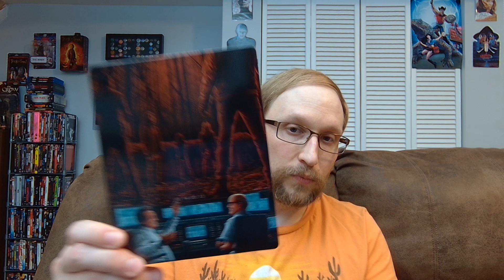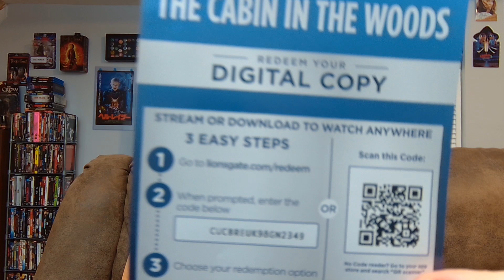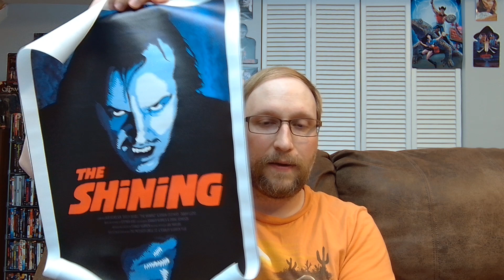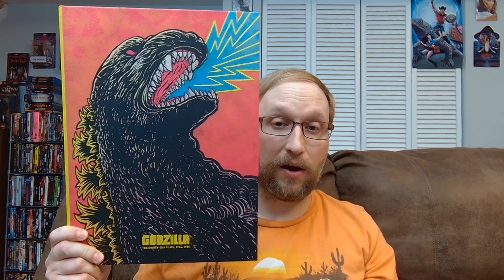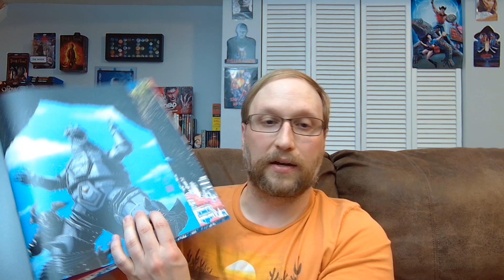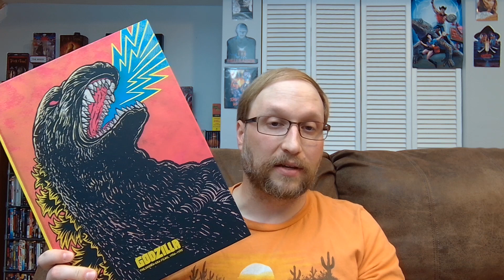My Birthday Horror Haul 2022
Carlin shows off all of the horror related gifts he received for his birthday.